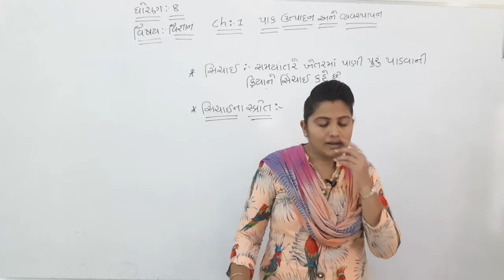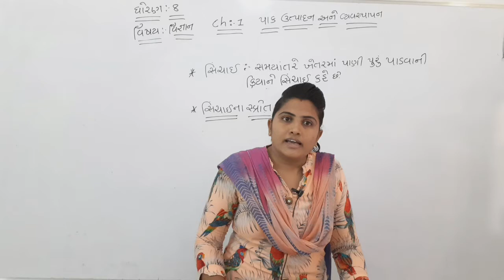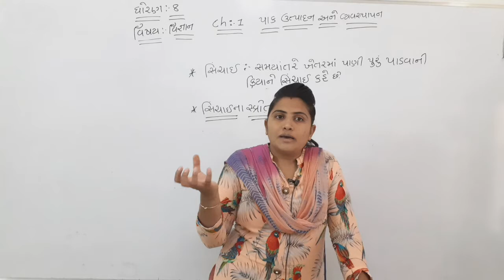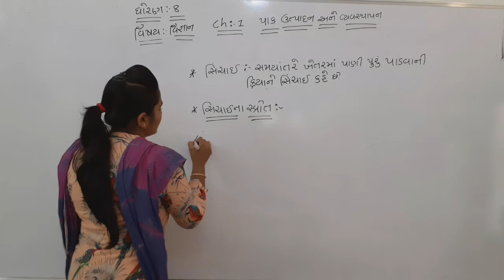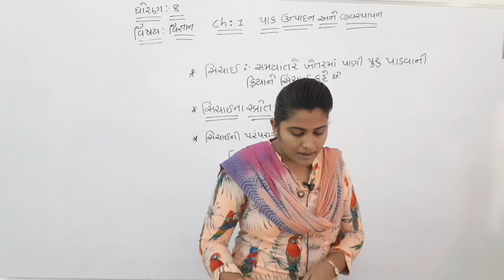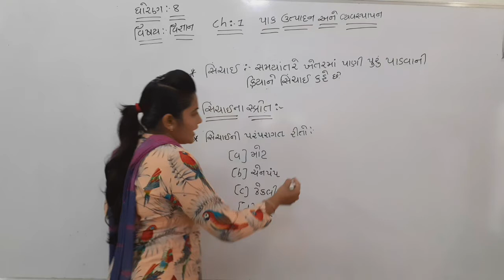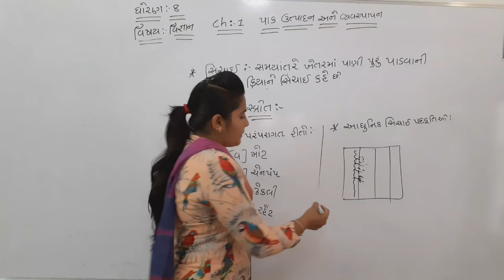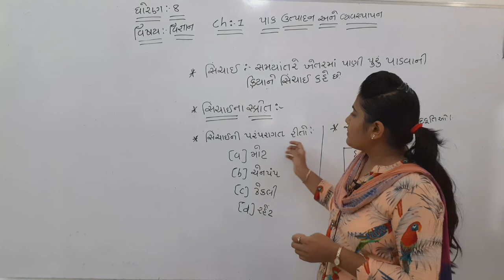STD 8 SCIENCE CH 1 PART 4